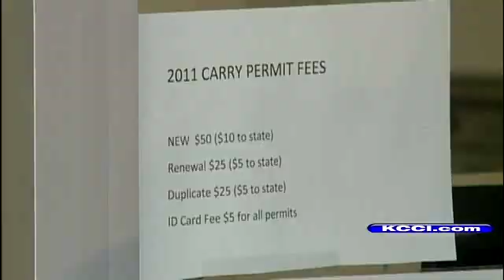Month's Worth Of Gun Applications Received In 1 Day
KCCI's Molly Nelson reports.